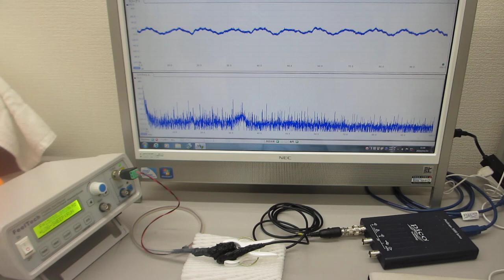超音波発振制御プローブの製造技術（超音波伝搬特性テスト）